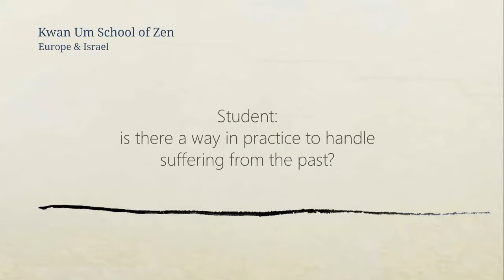Suffering from the past - Ja An JDPSN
The Kwan Um School of Zen is an international organization existing throughout the world, with over 40 temples, monasteries, centers and groups in Europe alone. Its roots go back to Korea, where its founding teacher, Zen Master Seung Sahn, was born, became a monk, attained enlightenment and received the authority to teach a way to help all beings.

For more information about Zen Centers, daily practice and meditation retreats near you, visit our

If you like the videos published by Kwan Um School of Zen Europe please consider supporting our School by making donations - follow the link to find out more